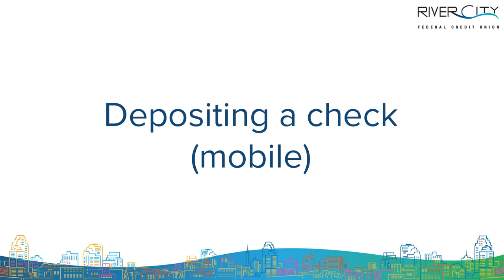How to Deposit A Check [Mobile]